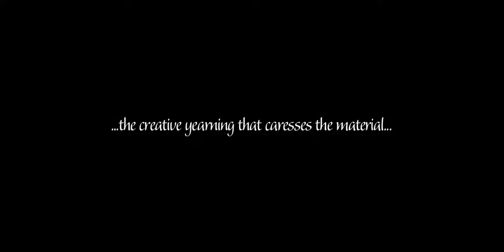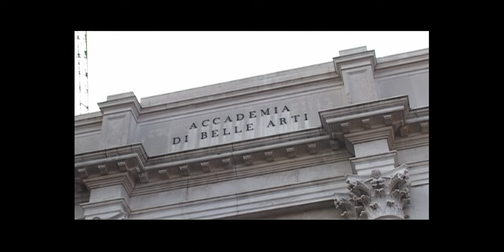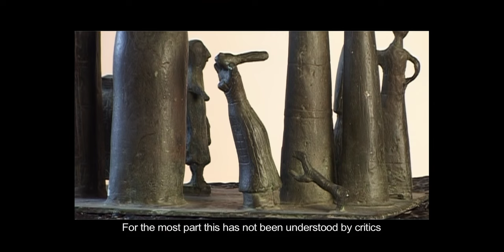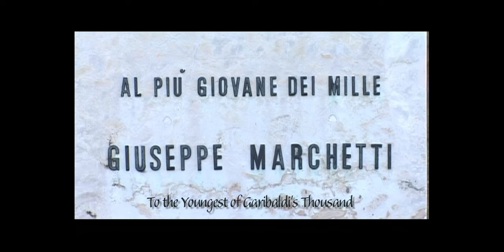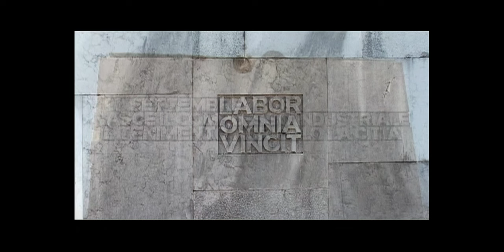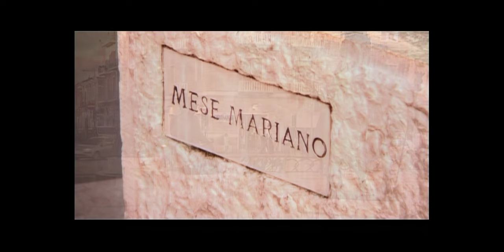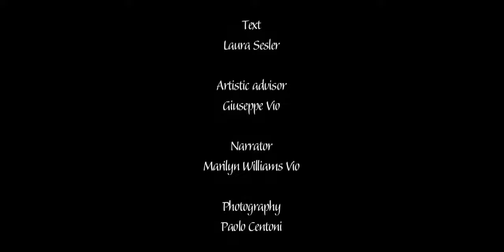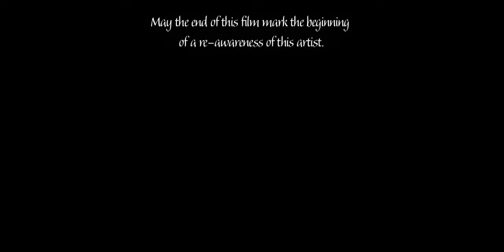'The Creator of Immortal Beauty' The Story of Venetian Sculptor Romano Vio (English)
Edited in 2013 for the centenary of the birth of Romano Vio.